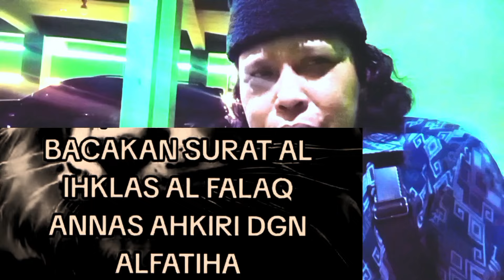🔴MERICA INI ANEH !? BISA DATANGKAN HARTA DAN UANG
MERICA ANEH..!? BISA DATANGKAN HARTA DAN UANG. dengan sebiji atau sebutir Merica anda ambil wudhu kemudian anda genggam biji merica di tangan kanan dan bacakan empat surat berikut masing masing 1 kali bacaan kemudian tiup dan taruh di halaman rumah. Kerjakan tiap jam 6 atau jam 7 pagi.insha Allah niat keinginan cita cita terkait harta dan keuangan Akan Allah SWT beri..asal Yaqin dan istiqamah.